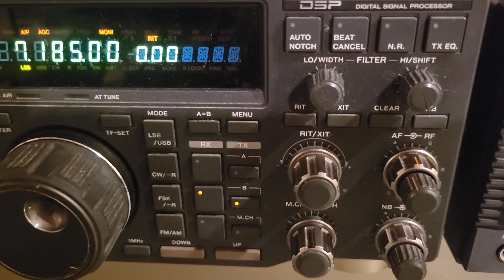JO1DZA, 40m long path, 29 December 2022, 2130z